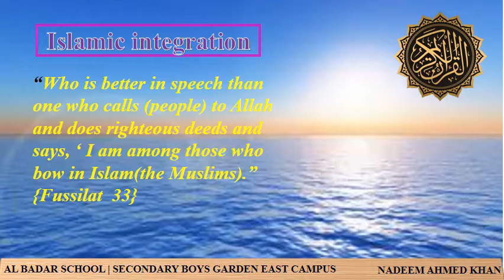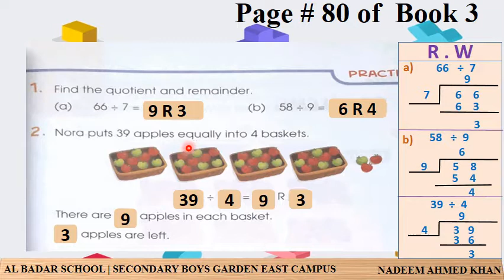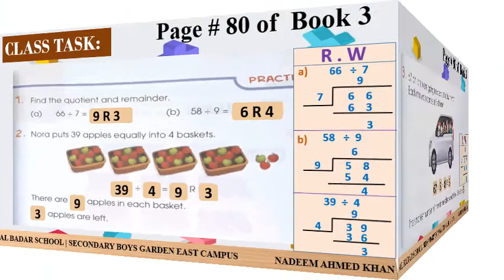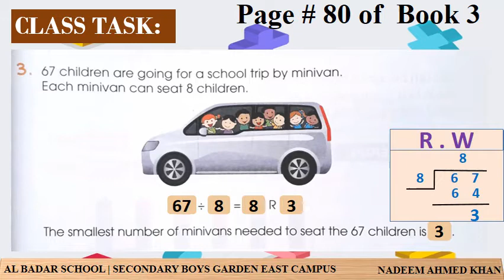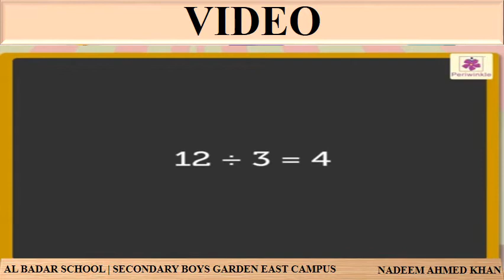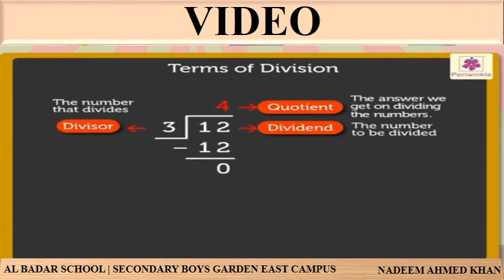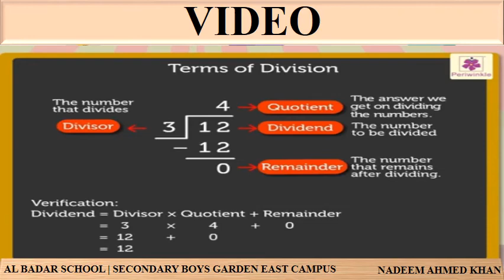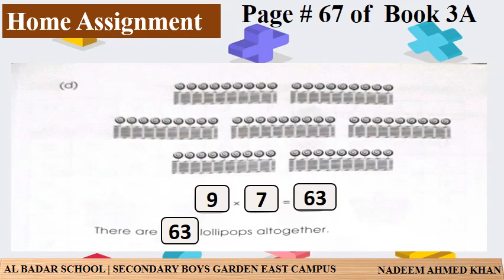CH # 3 Division Lecture # 8 Video